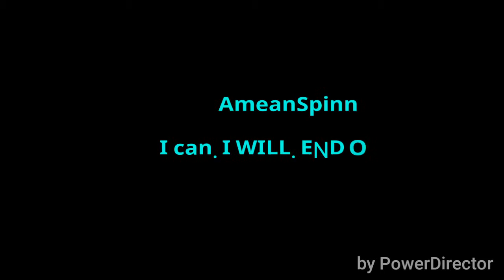AmeanSpinn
Body Sculpting... gettin it IN!!